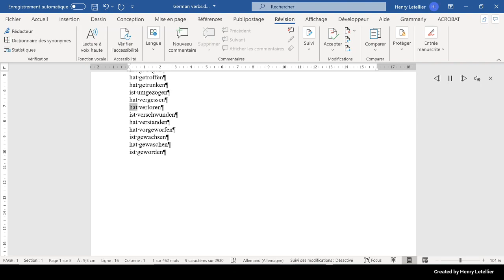hat verloren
This is the Microsoft Hedda voice that is reading the word hat verloren